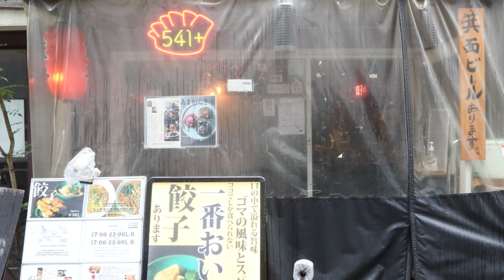ギョーザ&ビール541+【本町】 餃子